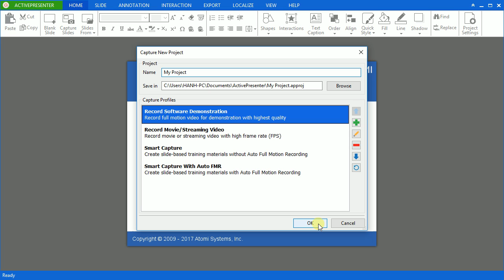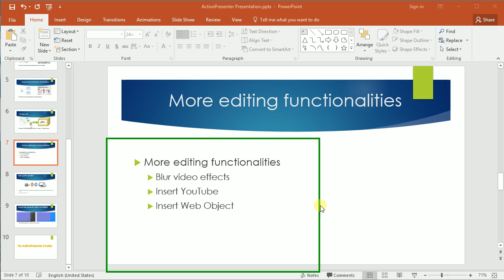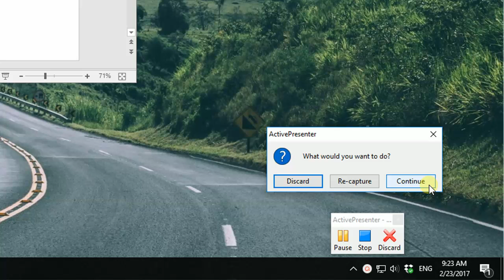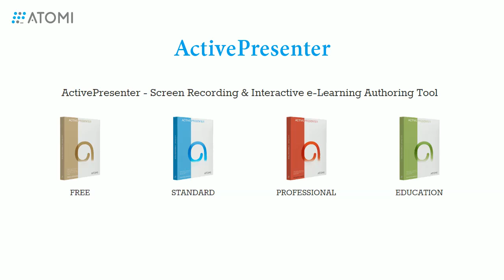How to Start and Stop Recording in ActivePresenter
In this tutorial, we will get to know how to start and stop recording in ActivePresenter.

0:14 Start Recording
1:08 Stop Recording